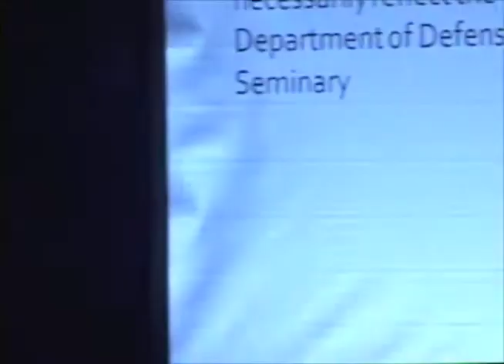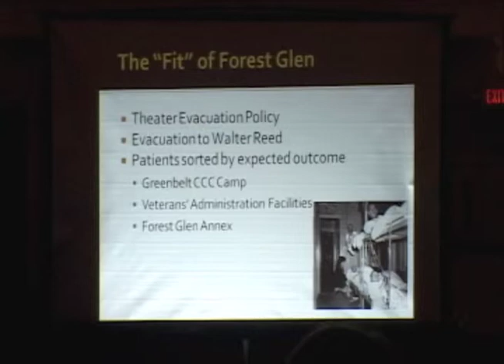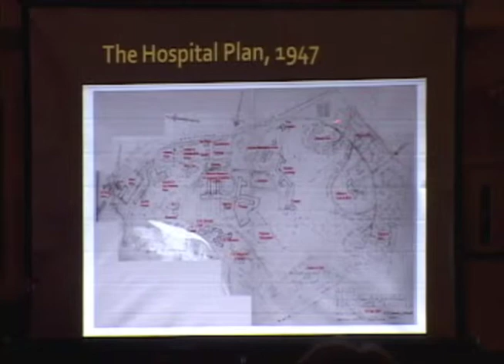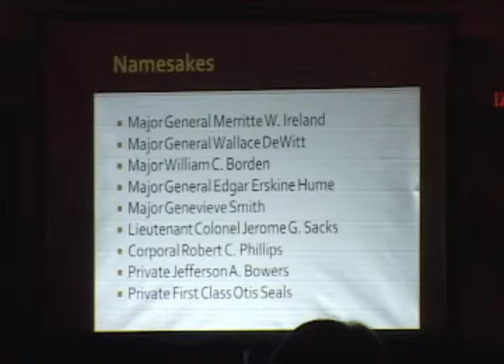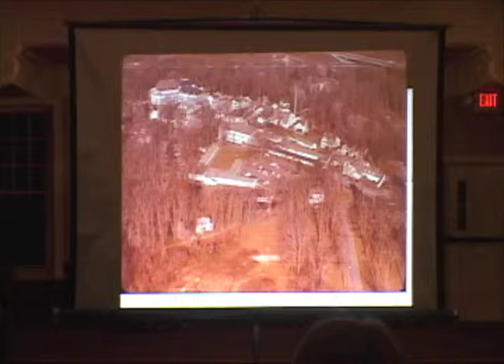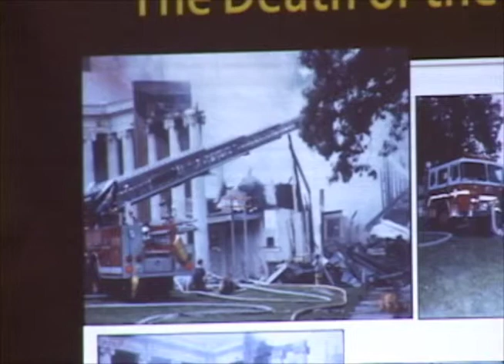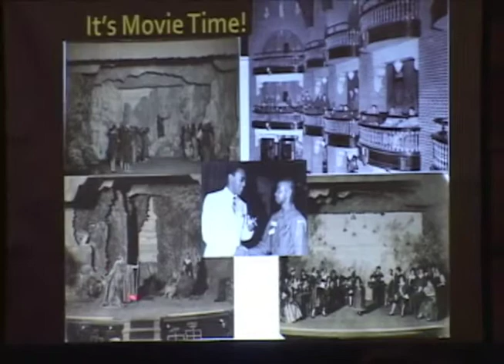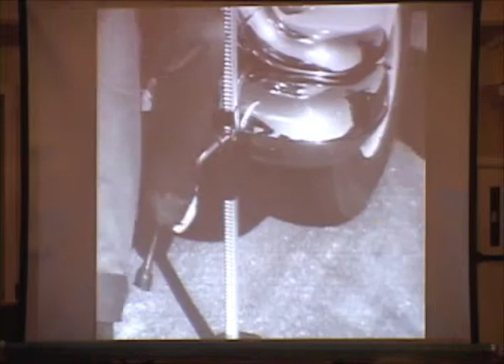National Park Seminary-Save Our Seminary Lecture - The Army Years Part 1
Learn about the years after the National Park Seminary closed. The U.S. Army ran the Walter Reed Army Medical Center Annex on the site of the Seminary school from 1942 until the late 1970s.